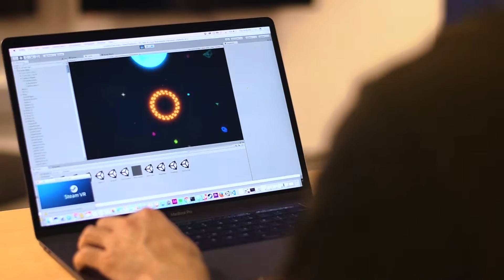Audiowave VR: Music Visualizer Trailer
Audiowave is changing the way your experience your music.